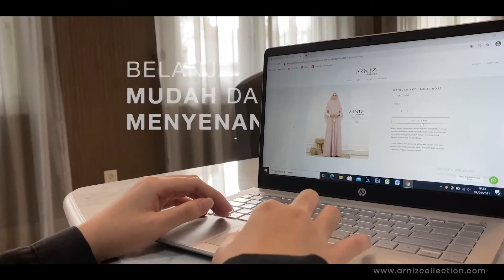MTQ Virtual Tingkat PCINU Sedunia | M. Miqdad al Ghifari | PCINU Mesir | QS. Fusshilat 30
Nomor   : MTQV-08
Nama     : M. Miqdad al Ghifari
Delegasi : PCINU Mesir
Maqra     : QS. Fusshilat 30

Musabaqah Tilawatil Qur'an Virtual tingkat PCINU Sedunia merupakan perlombaan bidang tilawah Al-Qur'an yang diselenggarakan oleh Lembaga Pengkajian Al-Qur'an Nahdlatul Ulama Sudan bersinergi bersama Pimpinan Pusat Jam'iyyatul Qurra' Wal Huffazh Nahdlatul Ulama dengan tema :
"Sinergitas PCINU Membentuk Insan Qur'ani Dalam Membangun Moderasi Islam Dunia".

Disponsori oleh :
Arniz Collection
Indomie Sudan
Tarjamah.id
Rizky Transfer

___Follow Us_____